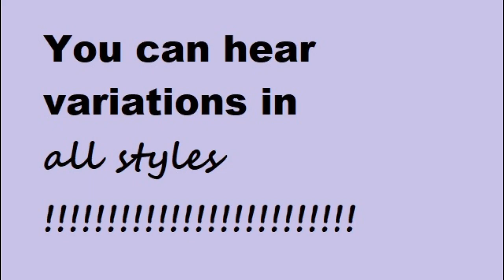Fox Hunt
This is a set of variations on a song which my nephew’s daughter originated when she was a preschooler.